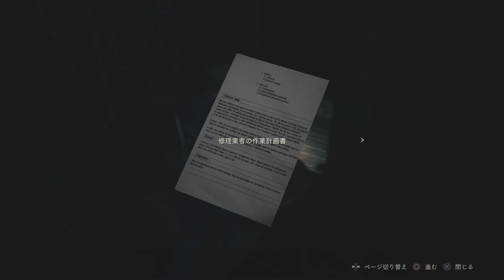【RE2】失敗は若い時に沢山しとけ。そして切り替えろ。 #6【レオン編表】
多くの動画から選んでいただきありがとうございます。

バイオハザードシリーズを制覇していきたいと思ってます！